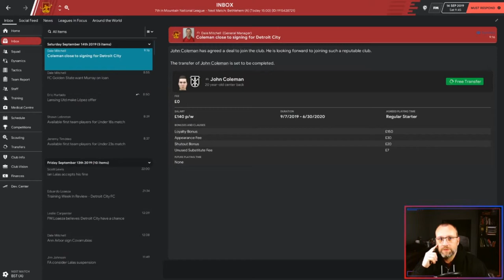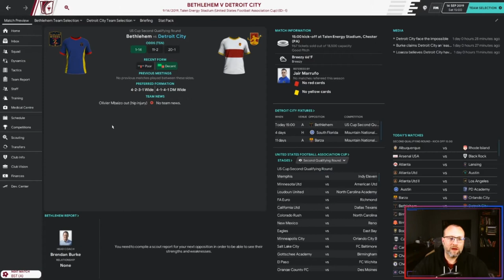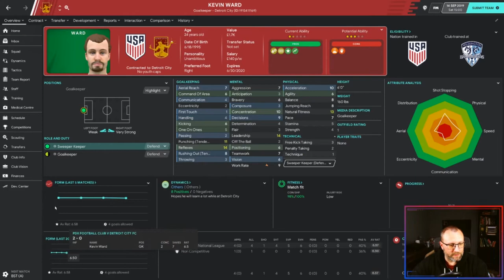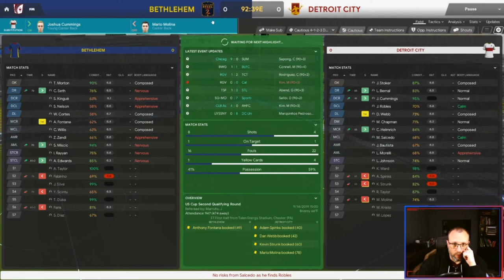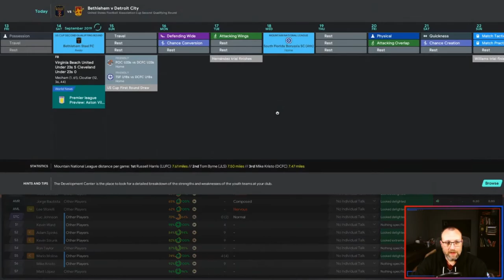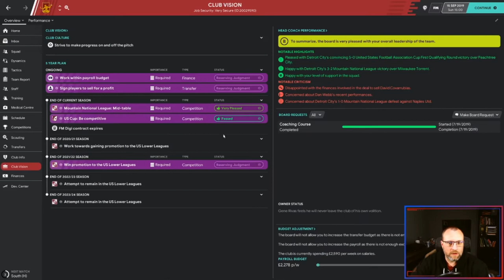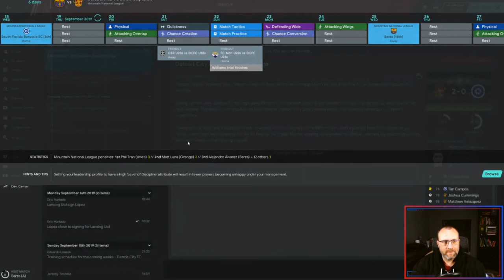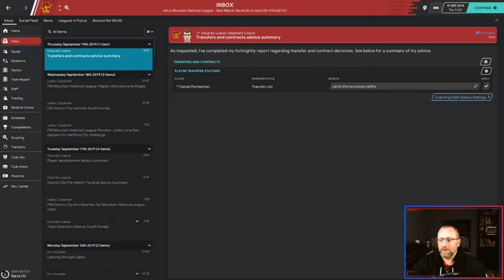THE AMERICAN HITCHHIKER - FM20 - EPISODE 3 - TOO GOOD, TOO EARLY?